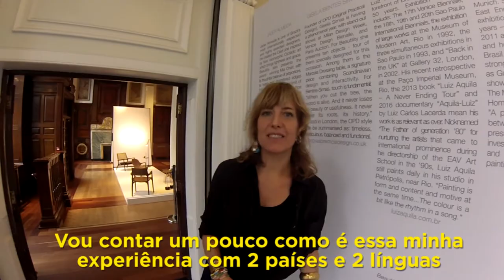My British Life - Dicas da bilíngue Nina Miranda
A cantora anglo-brasileira da banda londrina Smoke CIty nasceu em português e cresceu em inglês. Neste episódio, ela dá dicas de vocabulário e conta quais as principais diferenças culturais entre Brasil e Inglaterra 🇬🇧

Veja todos os episódios do "My British Life" com brasileiros que moram em Londres: